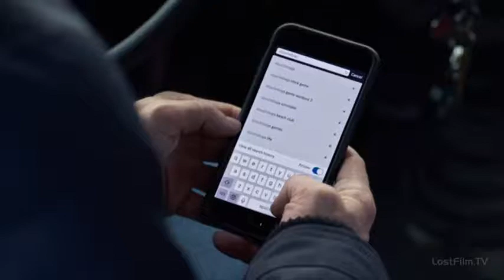Resident Alien / Scene 8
It follows a crash-landed alien named Harry who takes on the identity of a small-town Colorado doctor and slowly begins to wrestle with the moral dilemma of his secret mission on Earth.